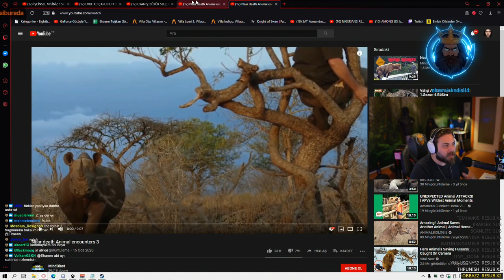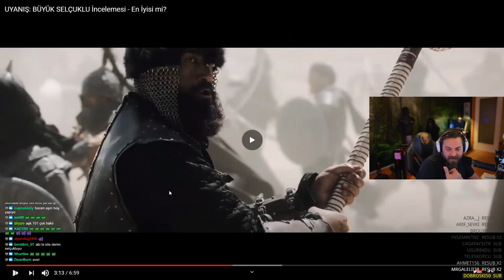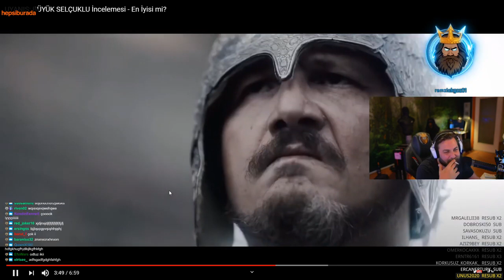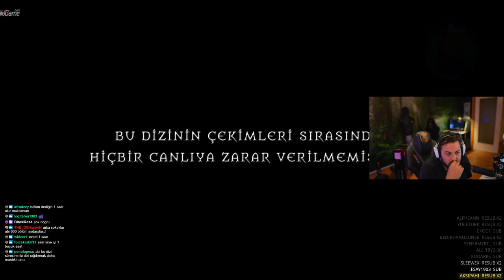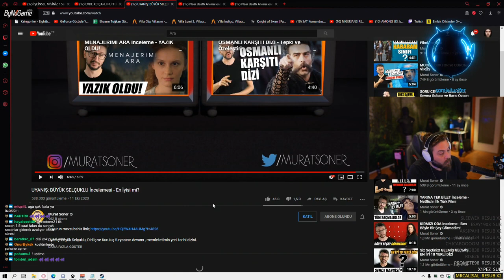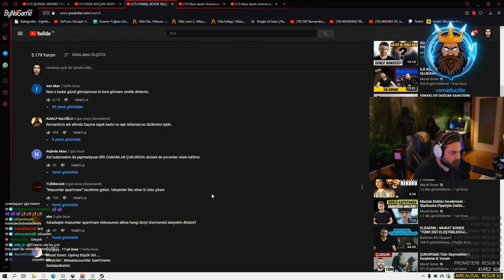Elraenn - Murat Soner ( Uyanış: Büyük Selçuklu) İzliyor